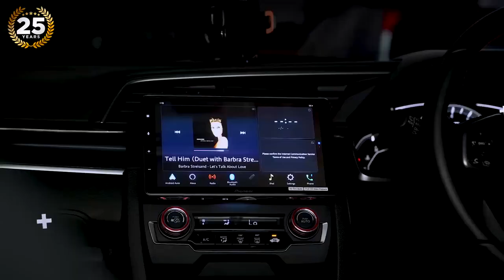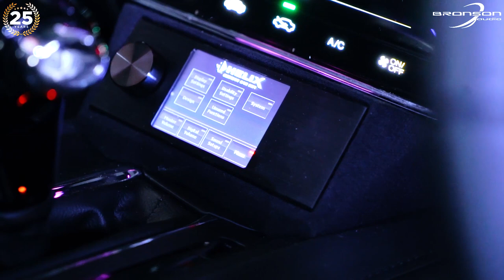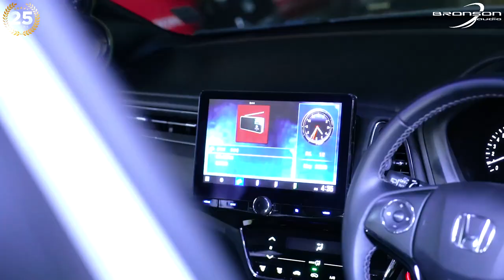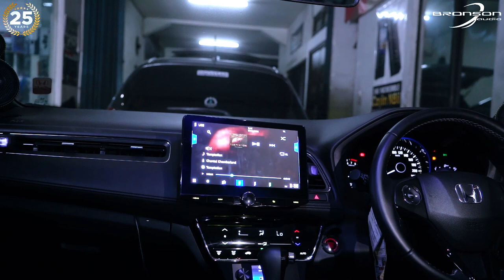HONDA HRV SPEK KONTES UNTUK HARIAN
🔧 Instalasi dilakukan oleh mekanik berpengalaman mempergunakan peralatan khusus
💻 Setting dan tuning mempergunakan perangkat dan software modern
🏢 Workshop
Buka Senin - Sabtu
Jam operasional 9AM - 6PM
Jl. Panjang Arteri Kedoya No 47 Jakarta Barat
Jika Chat Whatsapp slow respon, bisa langsung via call atau whatsapp call ke no hp
tersebut.
Tokopedia : Jajan audio
Bukalapak : Bronson audio
Blibli : Bronson audio
👨‍🔧 Spesialist :
🎵 Sound Quality (SQ)
🎵 Sound Quality Loud (SQL)
🔇 Soundproofing
🎬 Multimedia Entertainment (Digital / Headrest / Roof / Android)
🚙 MPV Executive Lounge (Alphard, Vellfire, Staria, dll)
🎤 MPV Karaoke Lounge
🚎 (Hiace, Sprinter, dll)
🛥 Yatch dan Speedboat
🎬 “bronson_audio”